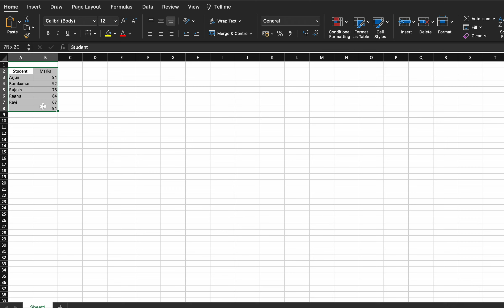A Guide to Using the MAX and MIN Functions in Excel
In this video you will see the steps for using the MAX and MIN functions in Excel.